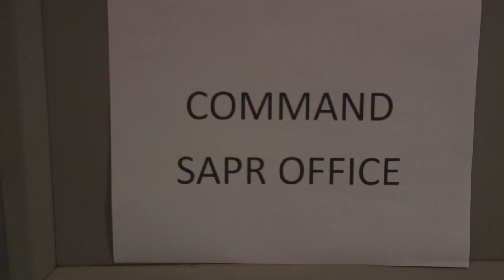USS Ronald Reagan